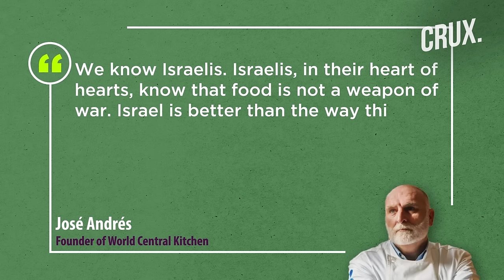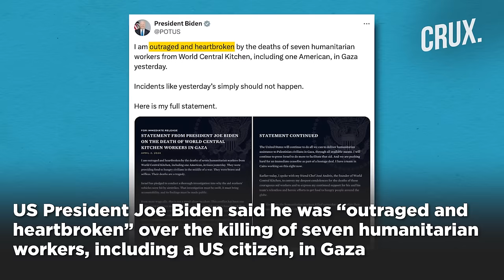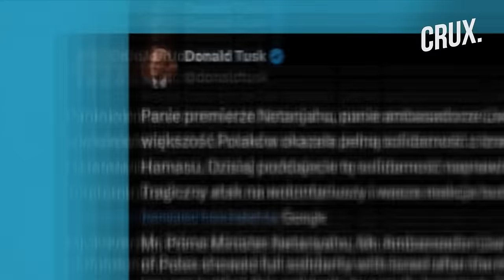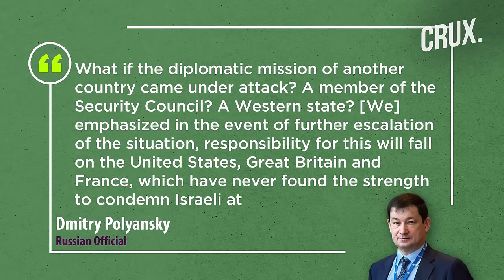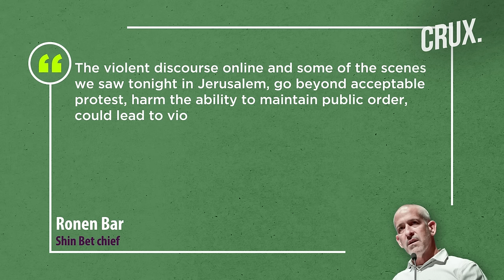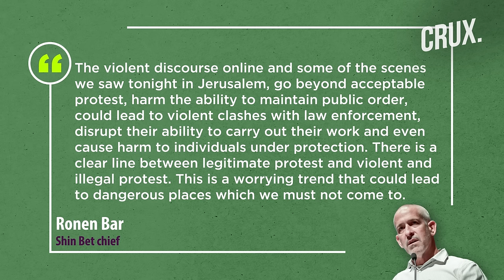"Mistake During War" IDF Damage Control On Gaza Aid Strike, Biden "Outraged" But Okays Israel F-15s?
Israel Defence Forces (IDF) Chief of Staff Herzi Halevi issued an apology for the deadly Israeli strike on an aid convoy in Gaza. Halevi added that an independent body will carry out a thorough investigation that will be completed in the coming days. US President Jo Biden said he was “outraged and heartbroken” over the killing of seven humanitarian workers, including a US citizen, in Gaza. Meanwhile, the Biden administration is urging Congress to approve the sale of F-15 fighter jets to Israel worth a total of $18 billion. White House national security spokesman dismissed Iranian charges of US responsibility for the bombing of an Iranian mission in Damascus. Thousands marched with flares to Netanyahu’s residence to protest his government and exemptions granted to ultra-Orthodox Jewish men from military service. Watch the video to find out more.
0:00 - INTRODUCTION
3:03 - BIDEN “OUTRAGED & HEARTBROKEN” OVER KILLING OF AID WORKERS
6:23 - US DENIES INVOLVEMENT IN STRIKE ON IRAN EMBASSY
7:34 - RUSSIA CALLS FOR WESTERN CONDEMNATION OF IRAN EMBASSY ATTACK
8:24 - PROTESTERS DEMAND EARLY ELECTIONS TO REPLACE NETANYAHU

n18oc_world      n18oc_crux